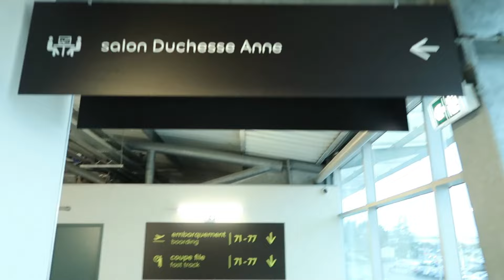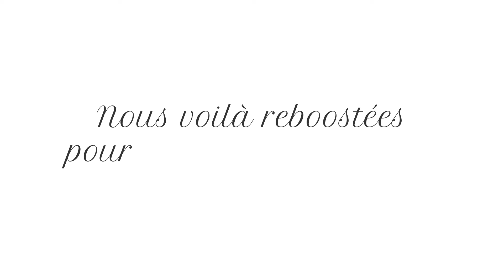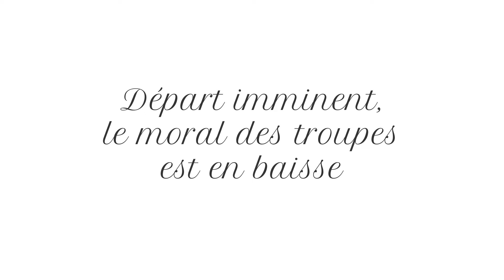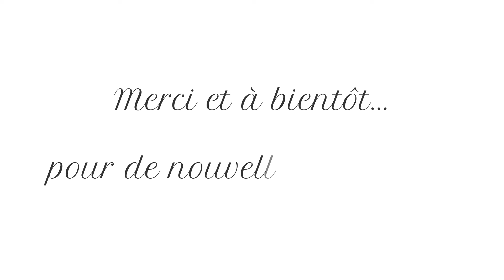Vlog au Barcelona Knits Festival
Bienvenue dans un nouveau vlog ! Je vous emmène en week-end à Barcelona, au Barcelona Knits Festival 2023.

Merci aux aventurières de choc, j'ai nommé, : Anne, @cenestpasquedutricot  et @Tricolibri

Bon visionnage !